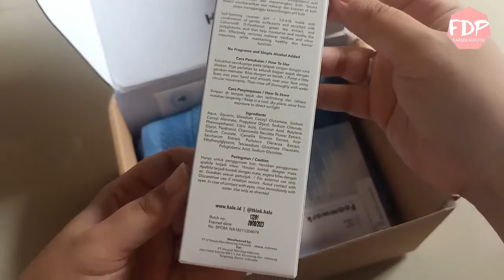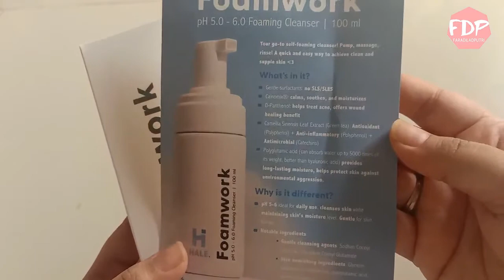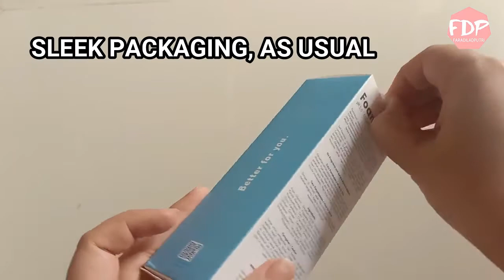UNBOXING & MINI REVIEW HALE FOAMWORK - FOAMING CLEANSER LOKAL TERBARU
Super excited kedatangan paket HALE Foamwork, yang merupakan foaming cleanser terbaru dari HALE. Produk ini pH-nya berkisar antara 5.0-6.0 loh, biar lebih menjaga skin barrier. Personally, I love HALE products. Berkualitas banget produk lokal yang satu ini!

Produknya cukup gentle, jadi cocok untuk yang mukanya sensitif atay acne prone. Terdapat extract green tea yang berfungsi sebagai antioksidan, anti-inflammatory dan juga antimicrobial. Super bersih sih setelah pakai ini.

--- C O N T A C T S  &  D I S C L A I M E R ---

I, the owner of this channel, may be compensated to provide opinion on products, services, websites and various other topics. Even though the owner(s) of channel blog receives compensation for our posts or advertisements, we always give our honest opinions, findings, beliefs, or experiences on those topics or products. The views and opinions expressed on this video are purely the owner's own. Any product claim, statistic, quote or other representation about a product or service should be verified with the manufacturer, provider or party in question.